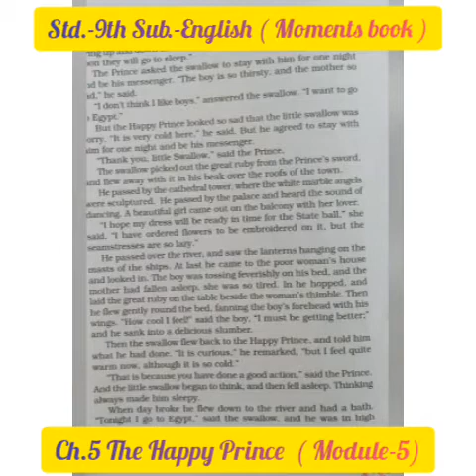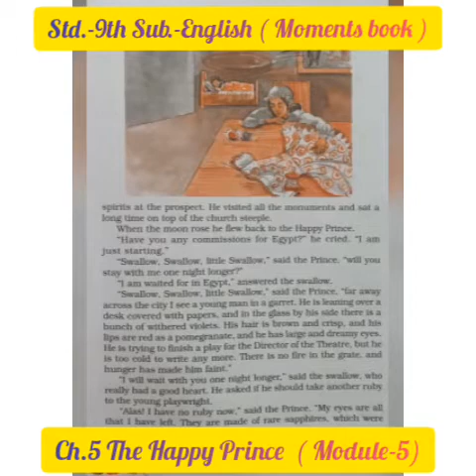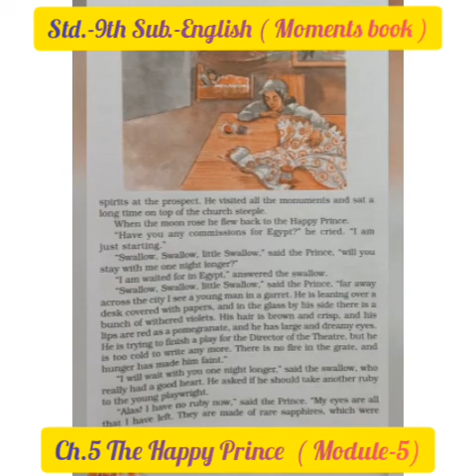Std.-9th. Sub.-English Ch.-5 The Happy Prince ( Module-5 )